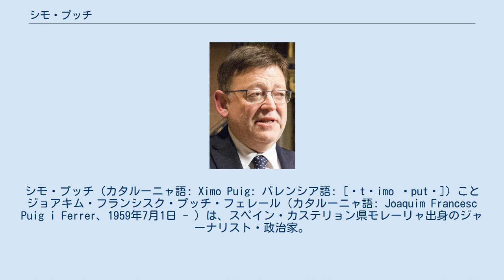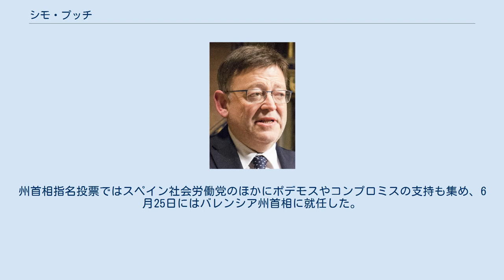シモ・プッチ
カステリョー県/カステリョン県出身の人物
シモ・プッチ（カタルーニャ語: Ximo Puig: バレンシア語: [ˈtʃimo ˈputʃ]）ことジョアキム・フランシスク・プッチ・フェレール（カタルーニャ語: Joaquim Francesc Puig i Ferrer、1959年7月1日 - ）は、スペイン・カステリョン県モレーリャ出身のジャーナリスト・政治家。
スペイン社会労働党(PSOE)の地域支部であるバレンシア国社会党(PSPV)所属。
2011年から2015年までスペイン下院議員を務めた。
2012年からバレンシア社会労働党党首を、2015年からバレンシア州首相を務めている。
 1959年7月1日にバレンシア地方のカステリョン県モレーリャに生まれた。
政治家に転身する前はジャーナリストであり、地元紙やテレビ局のアンテナ3ラジオなどで働いた。
1983年にはバレンシア州議会議員に選出されたが、1986年にはバレンシア州議会議員の座を辞任。
バレンシア州政府の関係情報局長に就任し、1995年までその職にあった。
 1995年には故郷のモレーリャ市議会議員選挙にスペイン社会労働党(PSOE)の筆頭候補（市長候補）として出馬して当選し、1995年から2012年までモレーリャ市長を務めた。
2011年にはカステリョン県選挙区から2011年スペイン議会総選挙に出馬して当選し、スペイン下院議員となった。
2011年から2012年にはモレーリャ市長と下院議員を兼任している。
下院では産業・エネルギー・観光委員会のスポークスパーソンを務めた。
2012年にはバレンシア国社会党(PSPV)の党首に就任した。
 2015年にはバレンシア州議会議員選挙にスペイン社会労働党の筆頭候補（州首相候補）として出馬し、バレンシア州議会議員に当選した。
州首相指名投票ではスペイン社会労働党のほかにポデモスやコンプロミスの支持も集め、6月25日にはバレンシア州首相に就任した。
それまでは2期連続で国民党(PP)が与党であり、前任者はアルベルト・ファブラだった。